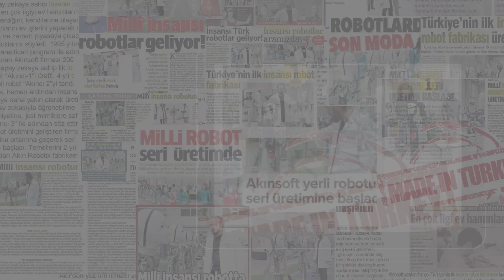Nitelikli Haber Peşinde Koşan Tüm Çalışan Gazetecilerimizin Çalışan Gazeteciler Gününü Kutluyoruz.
Nitelikli Haber Peşinde Koşan Tüm Çalışan Gazetecilerimizin
Çalışan Gazeteciler Gününü Kutluyoruz.